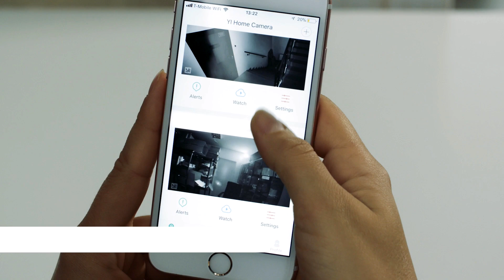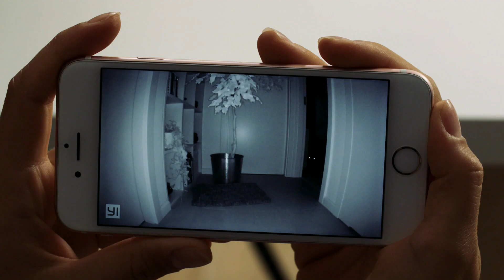YI pl Miej Oko